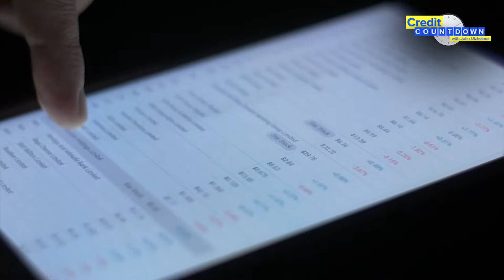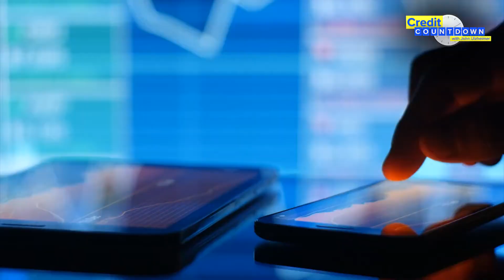Do All Banks Report Authorized Users to the Credit Bureaus?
Do banks always report authorized users to the credit bureaus? Not necessarily. Here’s how to find out if your bank reports AUs.